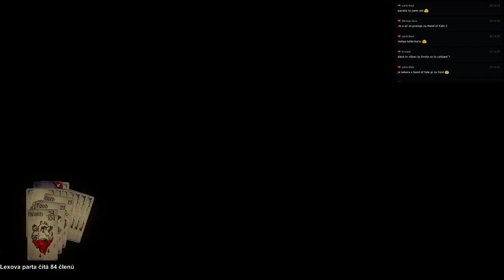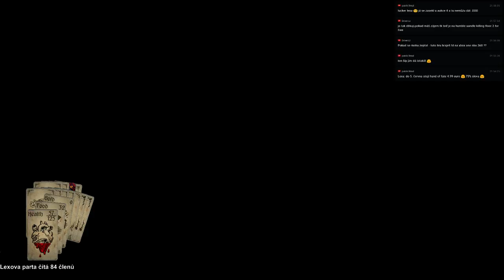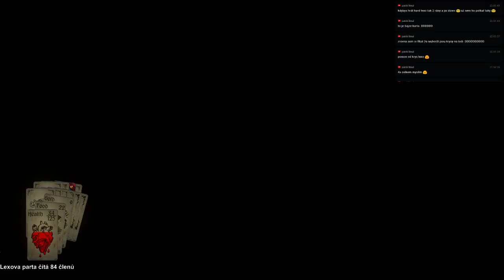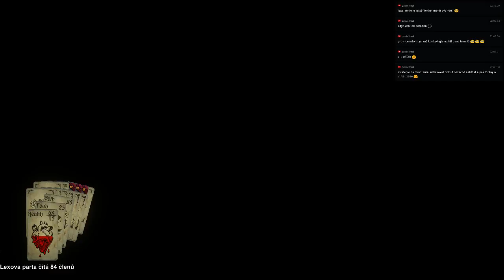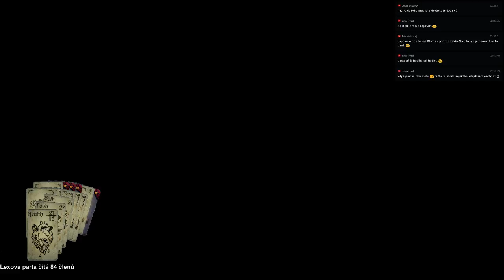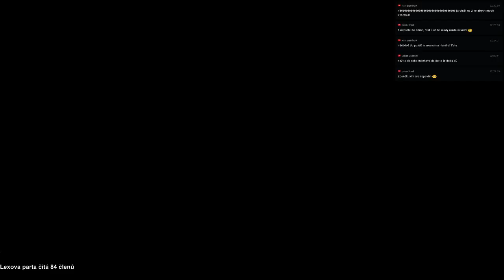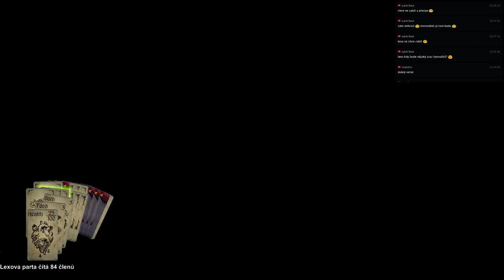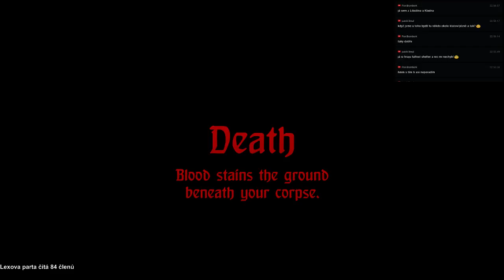Hand of Fate | Karty jsou vrženy ! | CZ/SK Lets Play / Gameplay HD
Dlouho dlouho jsem nezakartoval parto :)